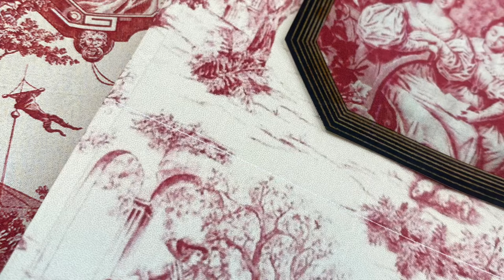HANDMADE ENVELOPES FROM ONE SHEET OF PAPER DAY 59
Hello! Thank you for joining in! I hope to inspire you!  Don't be scared!! Dive in, start small, the next think you know you'll be finished and starting your next project!!

You can find me anywhere I am Twisted Paper Studio! I have an Etsy shop where you can find some of the things I use. The links is below.

I am so excited to share with you that I am doing the 100-day project 2024! I hope you enjoy it and that something I make inspires you!

Xxoo
Donna

Brown Mini Craft Tags

Tag Punch

Dr. Martins Gold Ink

Fiskars Spring Handle Scissors

Epson Paper

Pritt Glue

Clear Vinyl Pockets

Glue Applicator tool

Blue Tape for Cloth Painting

Tim Holtz Small paper clips

Bobbin Pins for Twisted Tangles

Gold Leafing Pen: Gold
Rose Gold

Vintage Safety Pin Replica